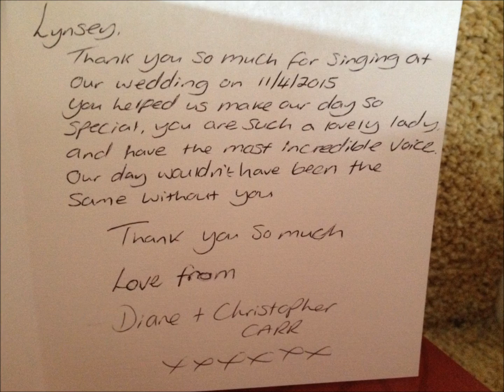At last - Etta James (cover by Lynsey Pugh)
I learnt this for a first dance.